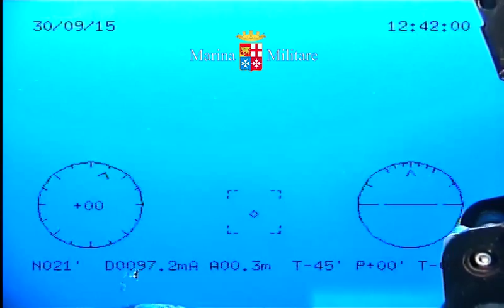Marina Militare - Submersible Rescue Vehicle - SRV 300 di Nave Anteo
Incontro con una tartaruga del Submersible Rescue Vehicle - SRV 300 di Nave Anteo